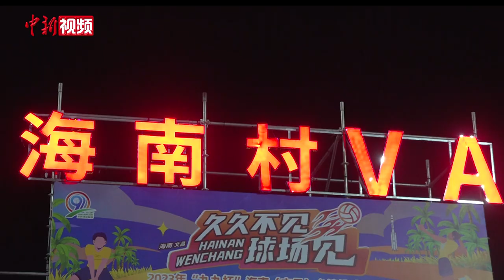海南版“村VA”收官 点燃全民夏夜激情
这个夏天，海南文昌“村味”十足的乡镇排球联赛和天气一样火热。8月13日晚，为期一个多月的2023年“九九杯”海南（文昌）乡镇排球联赛迎来收官之战，比赛前两小时，球场内外已围满近万名观众，现场气氛相当火爆。
当晚的总决赛在文昌东郊镇队与东阁镇队之间打响，经过5局苦战，最终，东郊镇队以3∶2战胜东阁镇队，为整个系列联赛画上句号。
据统计，一个多月来，海南文昌别具特色的“村味”排球联赛掀起了全民参与热潮，共吸引观赛人流超过48万人次。